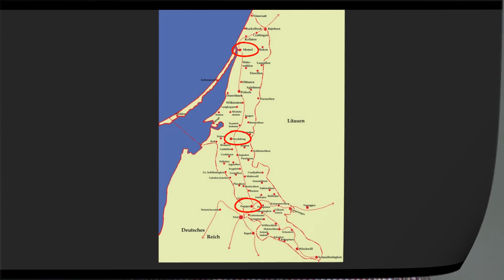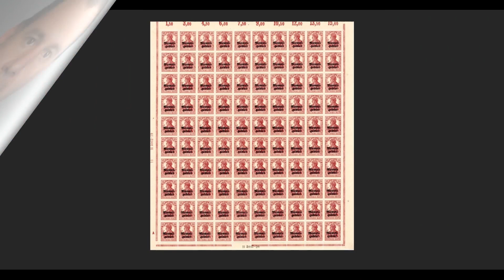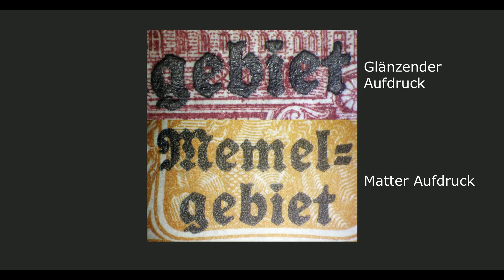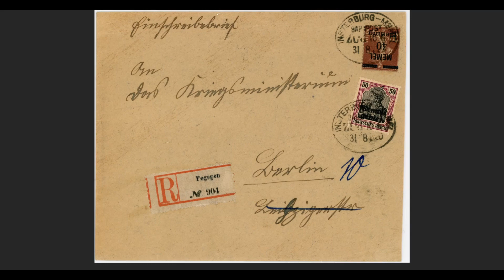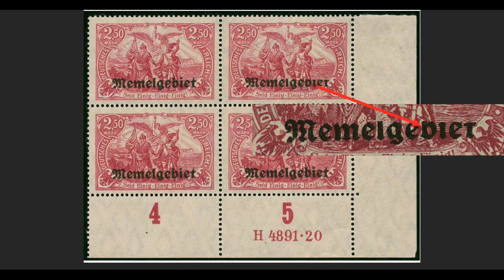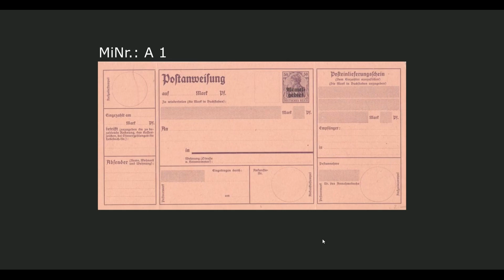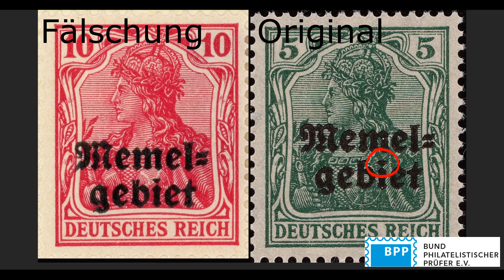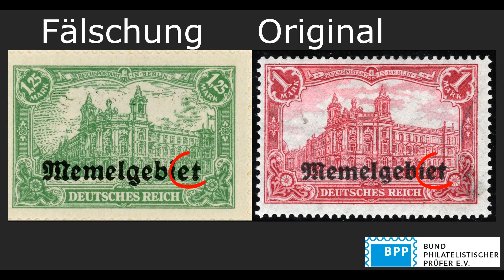Die Briefmarken des Memelgebietes Teil 1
Im ersten Teil einer neuen Serie, schauen wir uns heute das spannende Gebiet & Briefmarken „Memelland“ etwas genauer an!

Quellen:
Michel Briefmarkenkatalog: